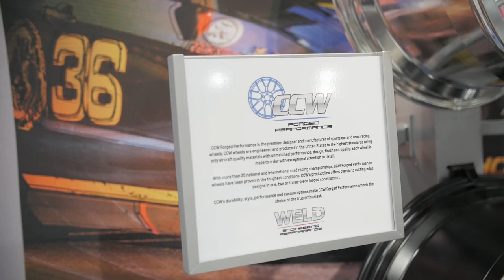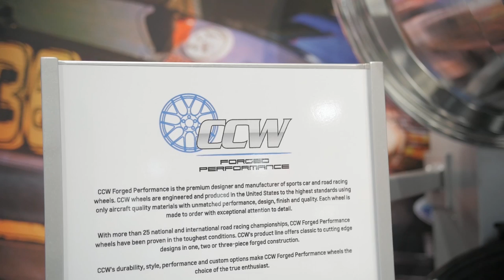SEMA 2014 - Weld Acquires CCW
By joining forces with CCW, Weld now has a quality brand with a strong presence in the road racing world to compliment their own product lineup in drag racing, circle track, and street performance.